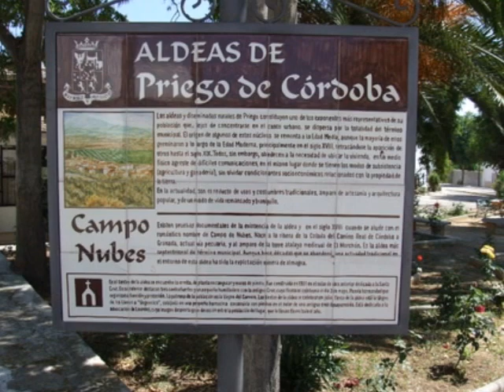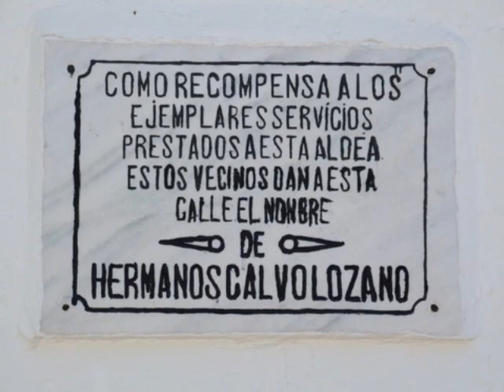12. Campo Nubes de Priego de Córdoba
Paseo fotográfico por las calles de la población, recogiendo vistas de los inmuebles en diferentes planos y los detalles más típicos.